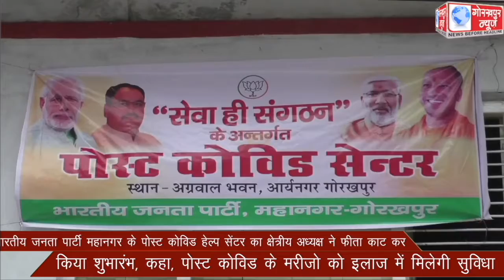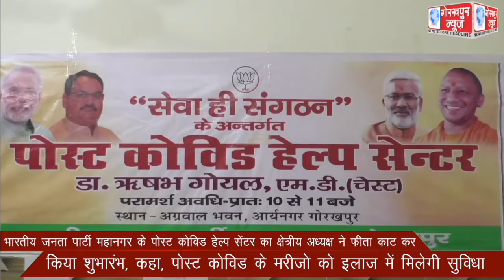भारतीय जनता पार्टी महानगर के पोस्ट कोविड हेल्प सेंटर का क्षेत्रीय अध्यक्ष ने फीता काट कर किया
भारतीय जनता पार्टी महानगर के पोस्ट कोविड हेल्प सेंटर का क्षेत्रीय अध्यक्ष ने फीता काट कर किया शुभारंभ, कहा, पोस्ट कोविड के मरीजो को इलाज में मिलेगी सुविधा